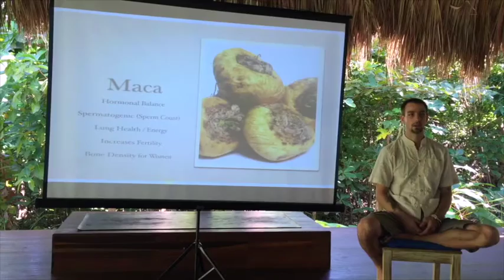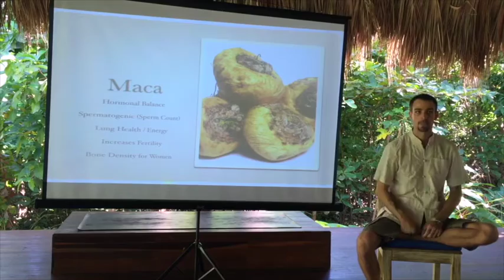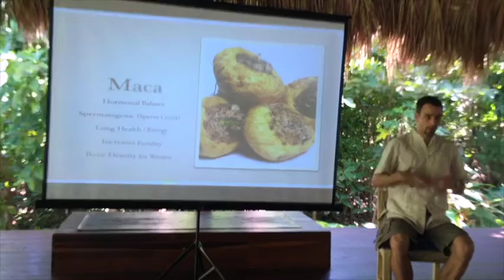Increasing Sperm Count & Libido, Osteoporosis, Bone Health, & Maca Root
Integrative Nutritionist & Transformation Speaker Ronnie Landis leads an a 7 day raw food and lifestyle transformation retreat in Nicaragua on little corn island with Gracious Living Lifestyle. Ronnie did 6 back to back 2 hour lectures that captivated, inspired, and educated the audience.

This is an excerpt from Ronnie's lecture on The Art of Detoxification. The presentation is broken up in segments and uploaded on this channel. You can view the full lectures by signing up for Ronnie's online holistic nutrition certification course below.